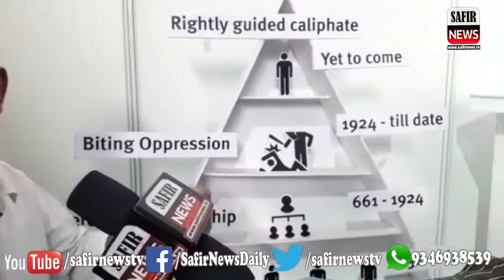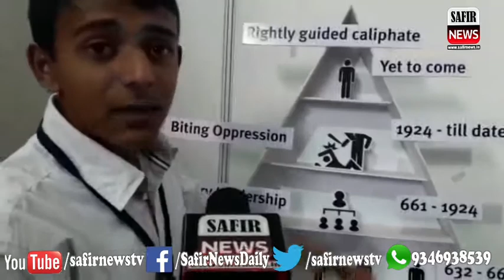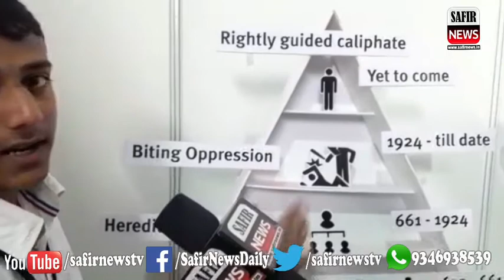5 phases of Leadership And the Prophet Muhammed(S.A.W) Said The last True Leader And caliphate is Im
5 phases of Leadership And the Prophet Muhammed(S.A.W) Said The last True Leader And caliphate is Imam Mehdi( Exhibition Organised by Jamate islami Hind At Quddus Sahab Eidgah Bnglr
Report Baqar Ali